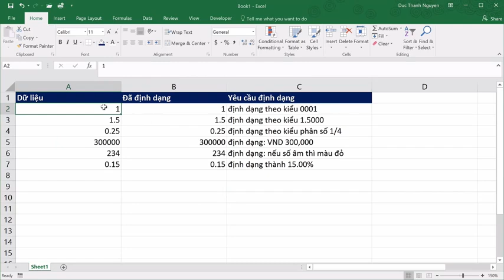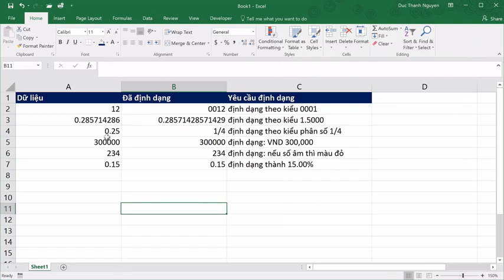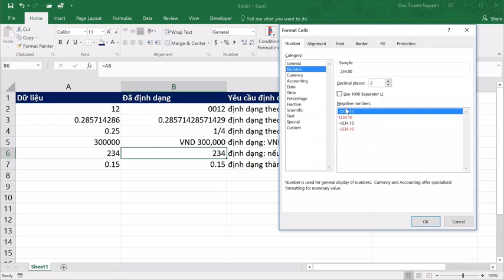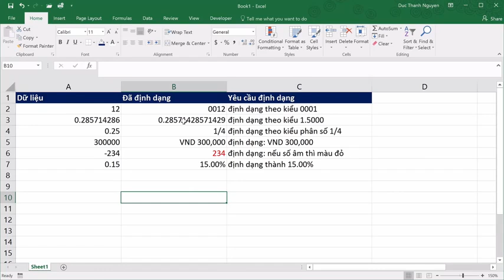Bài 13 Thực hành định dạng dữ liệu